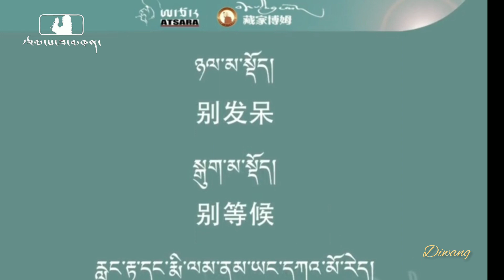2023 Tibetan Song སེམས་གཏམ་ - པ་ཚེ་&རྭ་སྒྲེང་་སྐལ་བཟང་